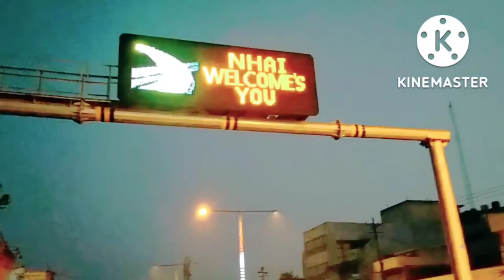My Second Vlog in public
/NandvanshiKrishnaVlog

my second vlog kaise viral kare
my second vlog me kya bole
my vlog vidio
my second vlog on youtube
my second vlog video on youtube
my second video viral
vlog video kaise banate h
vlog kaise banaye
vlog
blog kaise banate h
blog video
second blog video
my second vlog
my first vlog
my first vlog vidio

stroller krishna
thanku for supporting

#stroller krishna from prayagraj up